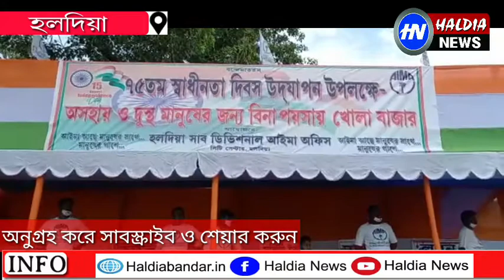স্বাধীনতা দিবসে AIMA উদ্যোগে হলদিয়া দুস্থ মানুষের হাতে খাদ্য সামগ্রী তুলে দিলেন- ভাইজান